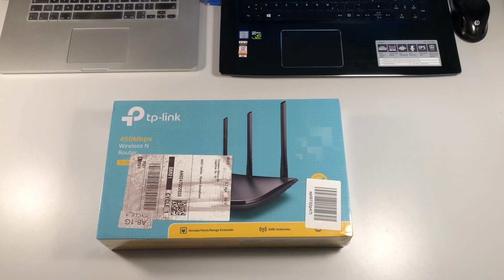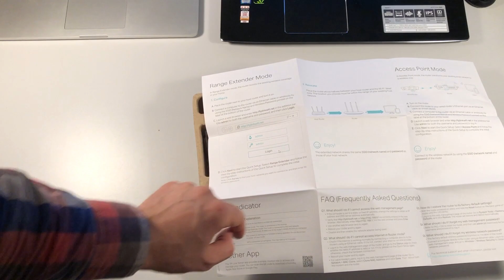Router TP Link TL WR940N (film 005 / 2019)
Produsul se poate cumpara de pe

sau de pe

sau de pe